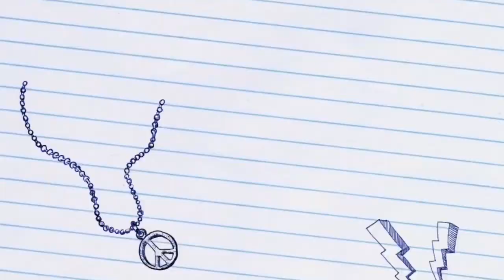DIFFERENT WAYS TO WATER MY INDOOR PLANTS | Replanting My Zebra Cactus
In this video i will share to you different ways of watering my indoor plants. I do some replanting as well of my zebra cactus so keep watching.